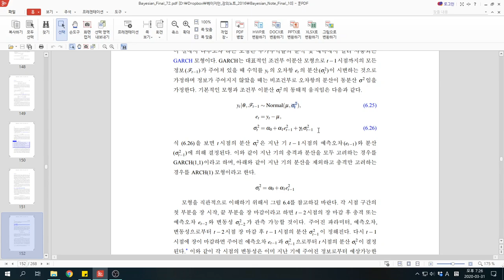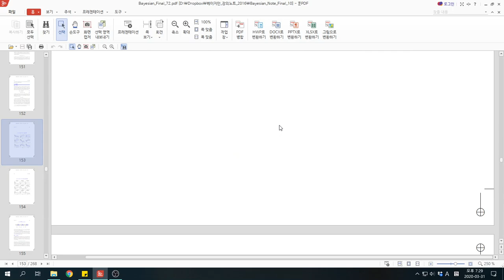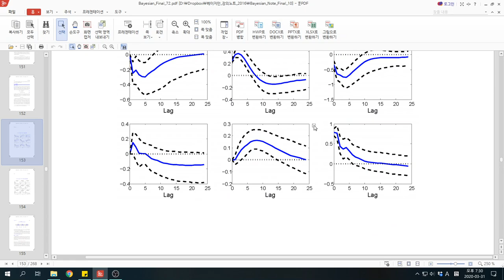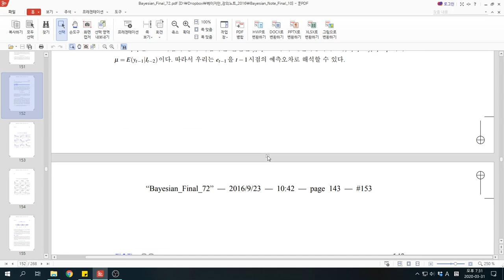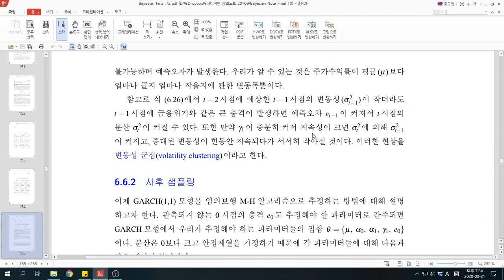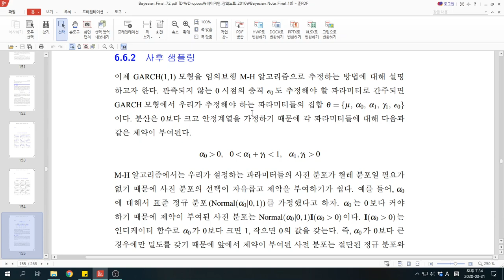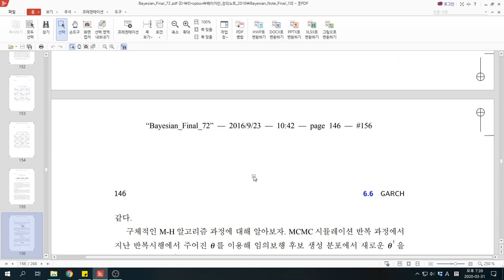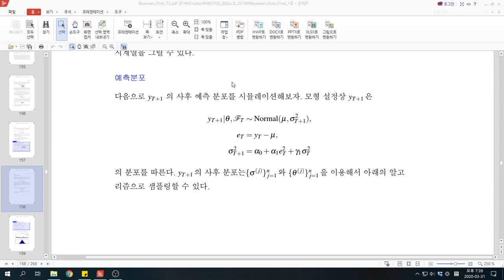6 6장 GARCH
6 6장 GARCH